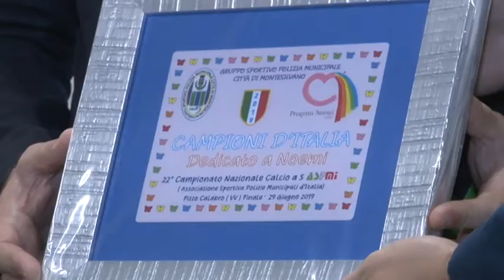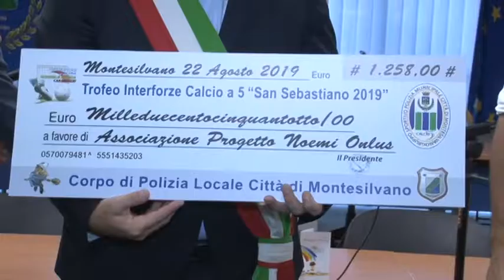Montesilvano. La polizia municipale per il Progetto Noemi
La polizia municipale di Montesilvano ha fatto una donazione all'associazione Progetto Noemi Onlus, che prende il nome da una bambina affetta da una rara patologia neurodegenerativa. I soldi verranno utilizzati per il reparto di terapia sub-intensiva pediatrica di Pescara.